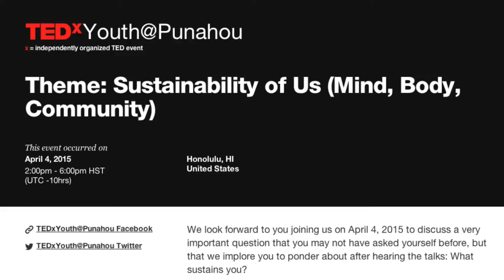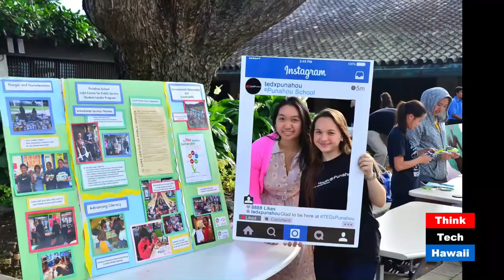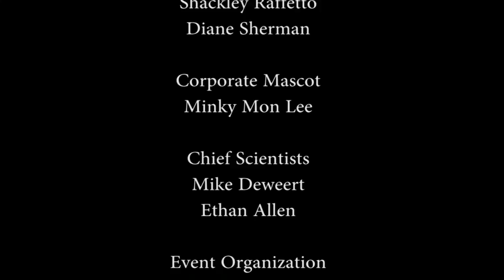TEDxYouth@Punahou: Elizabeth, John and Andrew Winnicki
Host Alice Li Hagan speaks with TEDxYouth organizers Elizabeth, John and Andrew Winnicki.